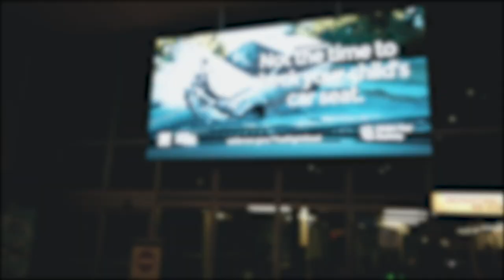A Funeral, A Bike Ride & A Coyote | Ep 46 | Carbon Rider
I flew out to Mesa, Arizona few weeks ago to attend my uncle's funeral, visit with family and do a little exploring in the desert.